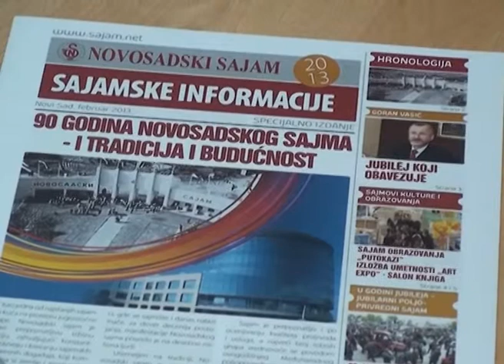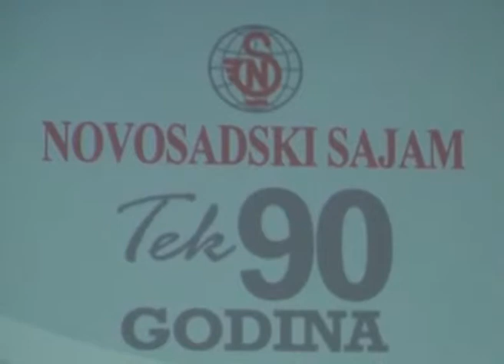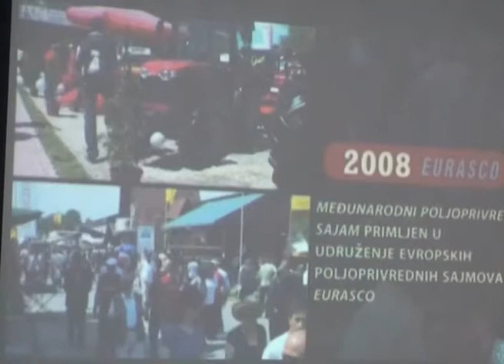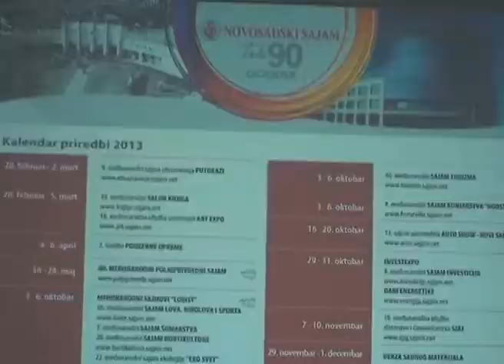Zenica Ministar poljoprivrede šumarstva i vodoprivrede ZDK, Bojan Bošnjak ugostio organizatore Međunarodnog sajma poljoprivrede Novi Sad, koji su održali prezentaciju ovog sajma, inserti, 0415